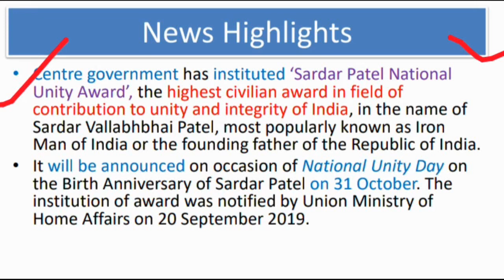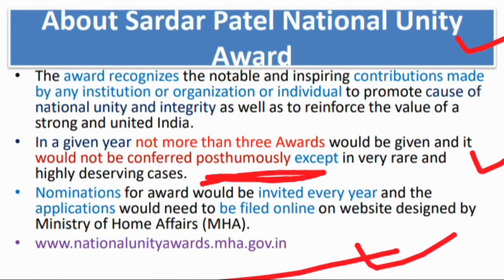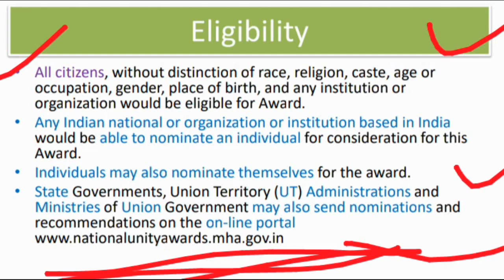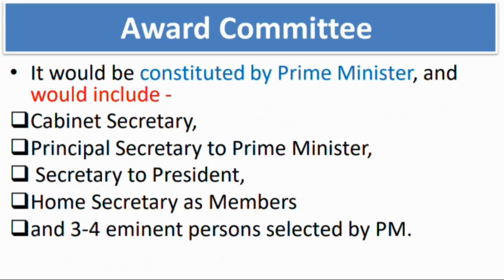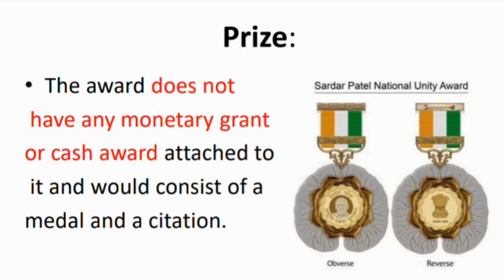Sardar Patel National Unity Award explained in Hindi 2019 | Current Affairs 2019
Government of India has instituted the highest civilian award in the field of contribution to the unity and integrity of India, in the name of Sardar Vallabhbhai Patel. A notification instituting the Sardar Patel National Unity Award was issued by Ministry of Home Affairs on 20th September, 2019.

The Award seeks to recognize notable and inspiring contributions to promote the cause of national unity and integrity and to reinforce the value of a strong and united India. The award will be announced on the occasion of the National Unity Day, i.e. the birth anniversary of Sardar Patel on 31st October.